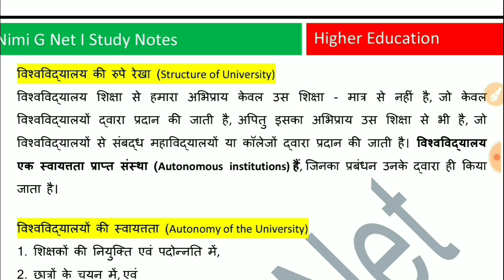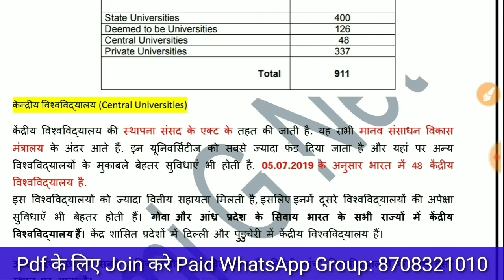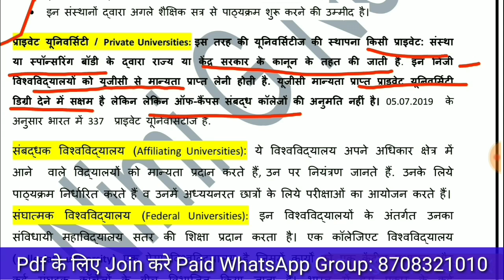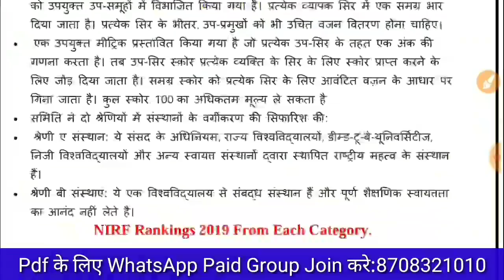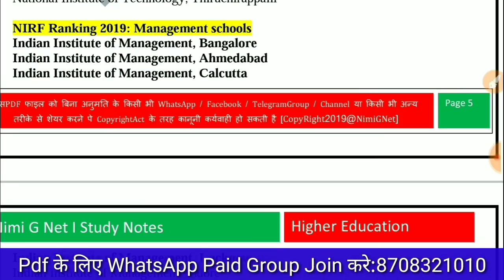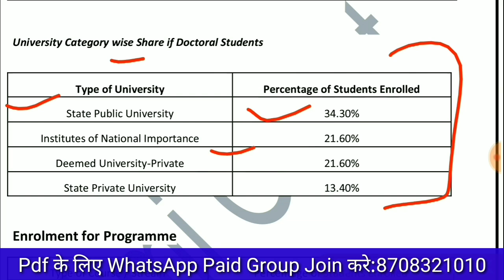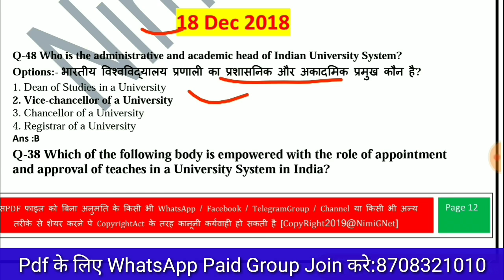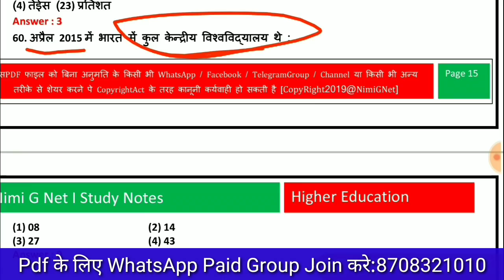Ugc Net Paper 1st ll Types Of Universities , Fake University List, Nirf Ranking, Aishe Report Hindi